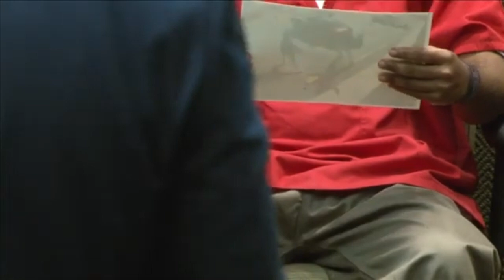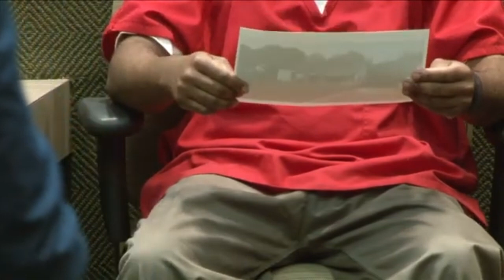Hitman Tells How He Only Was Paid $800 Instead Of $40k For Young Dolphs Hit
Testimony from hitman about  payment for Young Dolphs murder